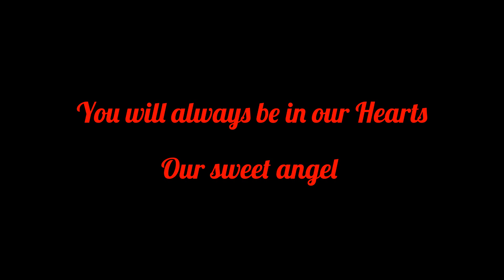Giovani Pulido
a little video dedicated to my nephew who we miss dearly. i love u papi!